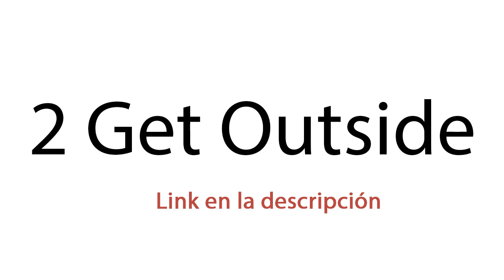Música de fondo para tus vídeos de Youtube sin copyright 2017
COMO DESCARGAR MUSICA SIN COPYRIGHT PARA TUS FONDO DE TUS MIS VIDEOS DE YOUTUBE 2017, GAMEPLAYS, INTROS, VLOGS RAP, HOUSE, ELECTRONICA, ROCK, HIPHOP

Descarga Canciones en MEGA LINKS